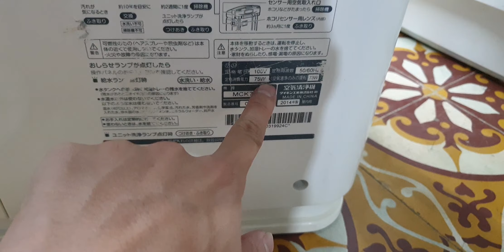#0989897559- Lên sóng máy lọc không khí daikin đẹp phục vụ các bác